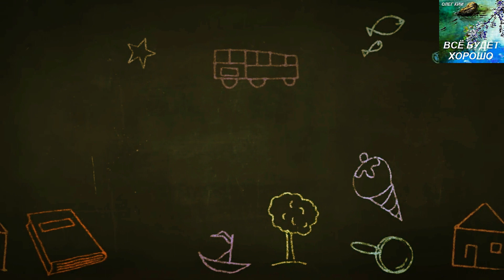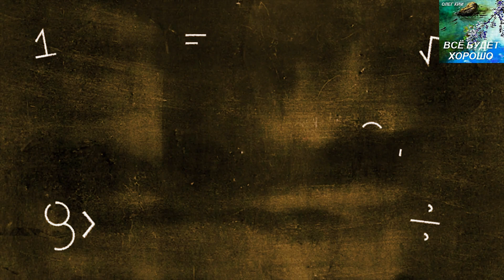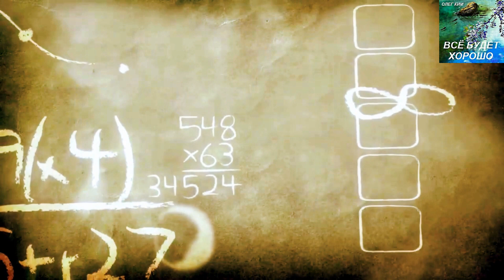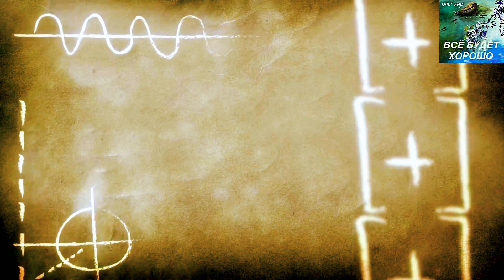НАШ ПЕРВЫЙ УРОК